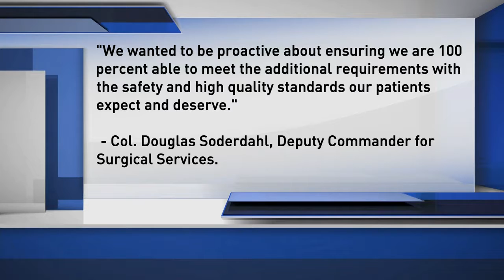Surgeries cancelled and postponed at SAMMC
Brooke Army Medical Center, inside San Antonio Military Medical Center, has cancelled and postponed elective surgeries.